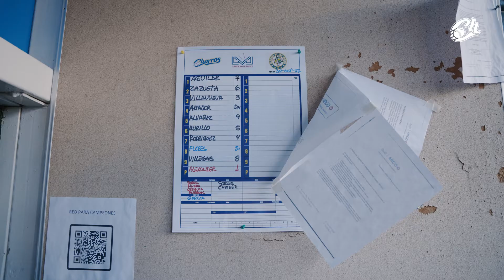ACCESO TOTAL a los Charros l Capítulo 1 l Jalisco Los Mochis